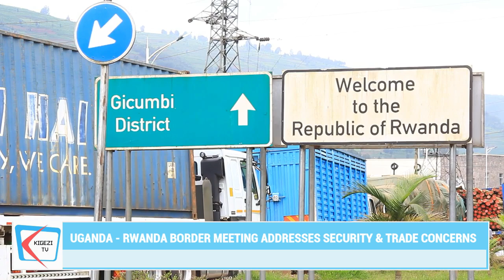Trade and Security Concerns, Uganda and Rwanda Hold High Profile Cross-Border Security Meeting.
Ugandan and Rwandan  security officials  hold a first  ever high profile cross border meeting since Katuna border re-opening on January 31, 2022.Rwandan president Paul Kagame ordered for the Katuna border closure with Uganda on February 27, 2019.
At that time, Kagame accused Ugandan authorities of spying on Rwanda, abducting Rwandan citizens and locking them up in non-designated areas, as well as hosting and facilitating dissidents who have declared war on the Kigali administration.    Rwanda then issued a travel advisory to its nationals against traveling to Uganda, saying their safety was not guaranteed.

 During the border closure, about six people  both Ugandans and Rwandan nationals were shot dead  by Rwandan security operatives  over smuggling.   Even after border re-opening , traders on Ugandan side continued to slam Rwandan authorities for blocking some of the goods especially maize flour from crossing to their country.

The meeting held im Kabale district comprised of Rwandan official led by Yves Muneza technical Advisor to Permanent Secretary Ministry of Internal affairs and International Cooperations  and Ugandan officials from the border districts that include Kabale, Kisoro,Rubanda,Rukiga and Ntungamo.The meeting aimed at how to combat crime at the border,stop smuggling,enhance trade and also to discuss matters concerning health.

In his opening remarks,  Major General Retired Robert Rusoke, the Ugandan Ambassador in Rwanda  says that the meeting is aimed at addressing border security bottle necks that affect both countries. He further says that the meeting will discuss about how to enhance trade, free movement of people control of human and animal diseases as well as combatting smuggling among others.

Rusoke also highlighted  that  the recommendations will be tabled before the presidents for discussion.

Yves Muneza   Muneza Technical Advisor to Permanent Secretary Ministry of Internal affairs and International Cooperation who was also the team leader of Rwandan officials says that  the meeting is timely because it has been sanctioned by Ugandan president ,Yoweri Museveni and his Rwandan counterpart, Paul Kagame.

After opening the meeting, media was told to get out for close to 9 hours in order for it to go on closed.As the meeting came to close,media was called in for a press briefing while addressing the meeting Yves Muneza said that the main resolutions discussed is to continuous engagement from both Uganda and Rwanda officials.

ENDS